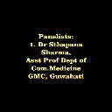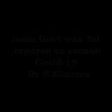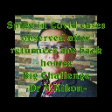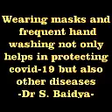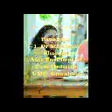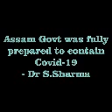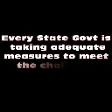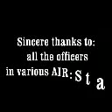A disc on " Surging trend and Effective containment of Covid-19 in NER"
A live interactive prog with various experts from diff AIR: Stations in the North Eastern Region